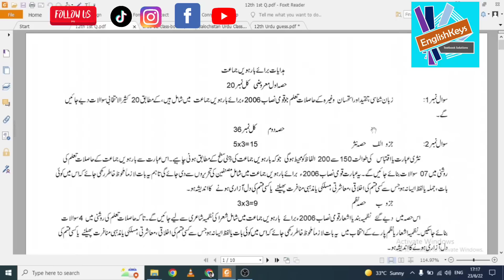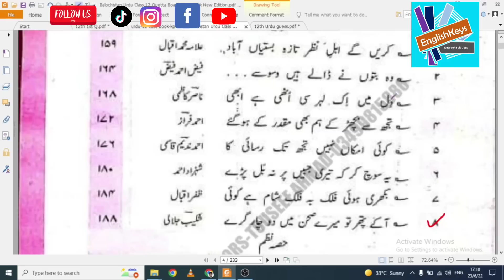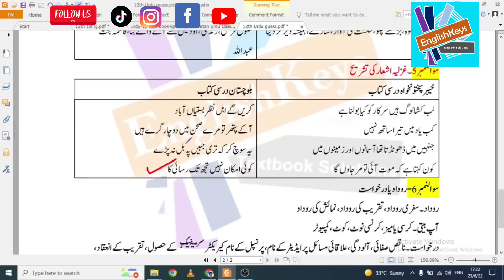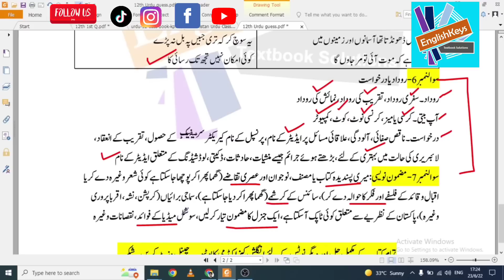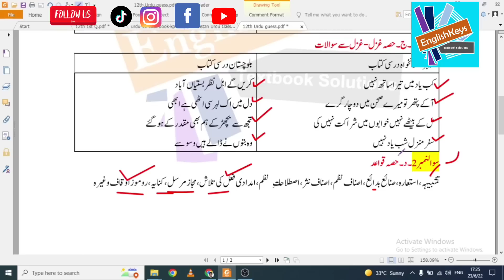Urdu 12 Guess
"12th Urdu Guess Paper FBISE Exams 2023 | Important Questions & Tips"

In this video, we will provide you with the exclusive 12th Urdu Guess Paper for the FBISE Exams 2023. This comprehensive guess paper is carefully curated by experts, keeping in mind the latest exam trends and syllabus. It includes important questions and tips that will help you prepare effectively for your Urdu exam.

- Overview of the Urdu syllabus for 12th grade
- Important topics and chapters to focus on
- Analysis of previous year's question papers
- Expertly curated guess paper for FBISE Exams 2023
- Tips and strategies to enhance your Urdu exam performance

Whether you are appearing for the Federal Board of Intermediate and Secondary Education (FBISE) exams or any other board, this guess paper will serve as an excellent resource to improve your preparation and boost your confidence. Don't miss out on this valuable opportunity to excel in your Urdu exam!